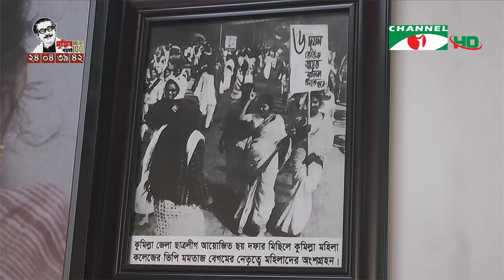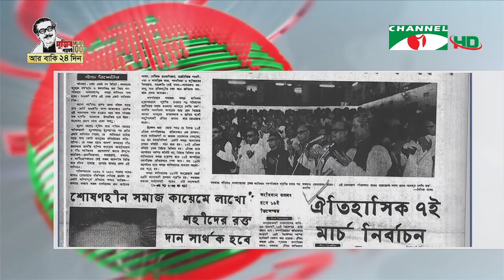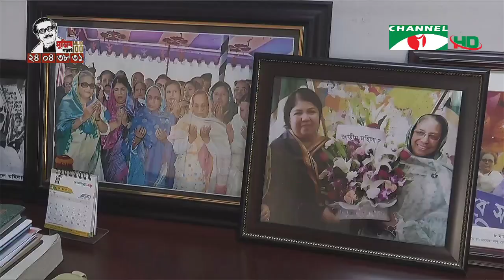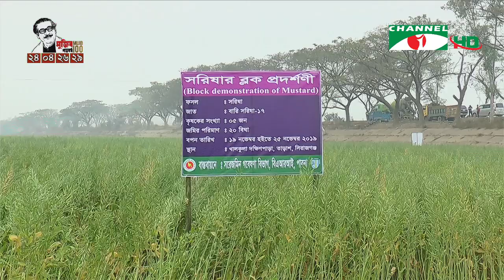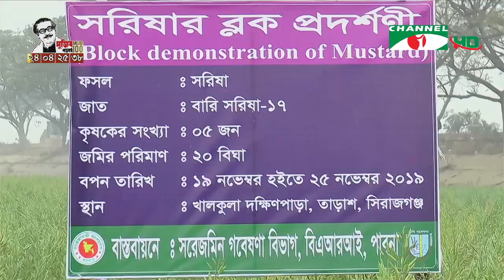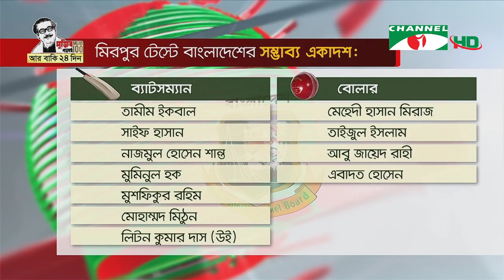Channel i 7PM Prime Live News (February 21, 2020)